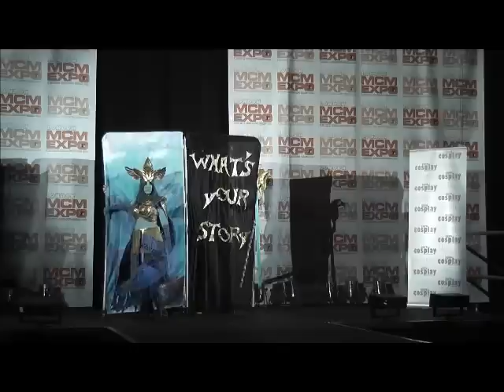EuroCosplay 2011 Entry 18: Spain - Avatar of Dwayna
Spain with the Avatar of Dwayna from Guild Wars.

As an added note, in case you missed it, at the end when the prop breaks, it crashed straight into the judges table, knocking over two cups of water and drenching the poor judge Goldy and all the marking sheets.  Took it in good humour though.